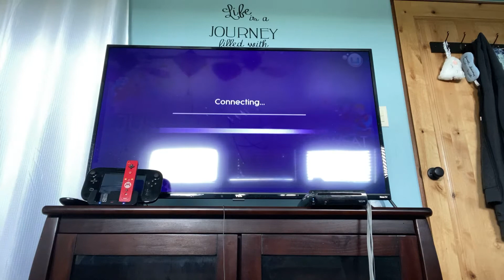Just dance 4 domino 5*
Again I already did this song but I’m doing one song in one video also Quick announcement I’m not doing call me maybe again cuz I did to much videos on it lol